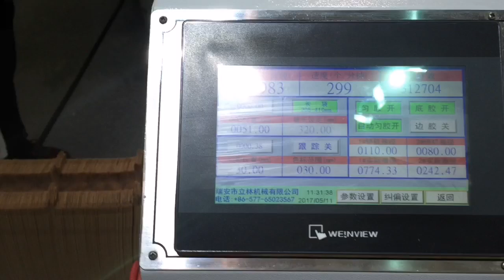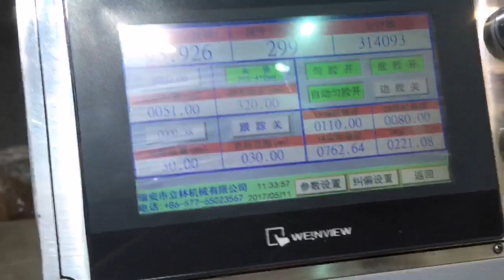LSD 400B Automatic High Speed ​​Paper Bag Making Machine HD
LSD 400B Automatic High Speed ​​Paper Bag Making Machine HD  LSD-400B Automatic High Speed Paper Bag Machine
automatic constant tension control system. The tension will be just right from beginning to end. Automatic edge control system adopts two photoelectric sensors to detect the edge of paper web. its life is extended.
Introduction：

My company's latest research and development of new automatic high-speed paper bag machine from the roll paper to the Spray adhesive, Paste the film, piercing, the top of the glue, into a tube, cut bags, folding bottom, paste the finished product bag finished once. The new model is more convenient, more efficient and more stable, is the production of a variety of different paper bags, fast food bags, bread bags, medical bags, dried fruit bags, shopping bags, and so the ideal equipment for environmental protection paper bags.

Features：

1. Adopt touch screen and PC control system, the work condition can be shown real time.
2. Equipped with accurate servo motor drive, it makes the machine run steadily and efficiently.
3. Material lifting adopt pneumatic lift structure.
4. Automatic constant tension control system. The tension will be just right from beginning to end.
5. Double photoelectric sensor limit automatic correction control system and deviation rectification stability, energy saving, long life.
6. The machine has automatic counting system. The user can set a number to count.
7. Accurate color tracking system, color errors automatically shut down.
8. The machine has automatic counting system.

Paper bag structure